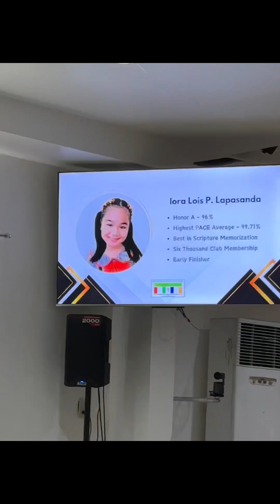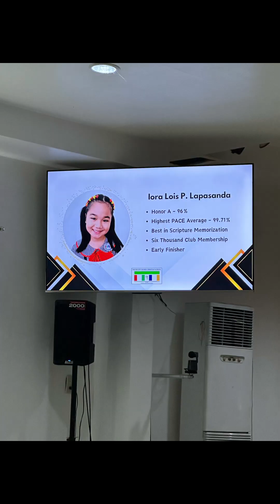3rd Quarter Recognition (L1)